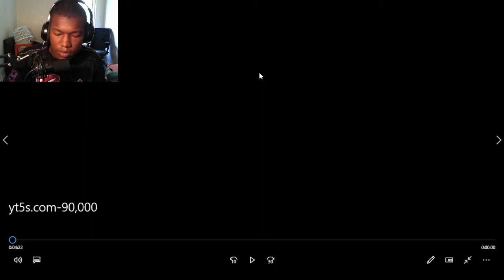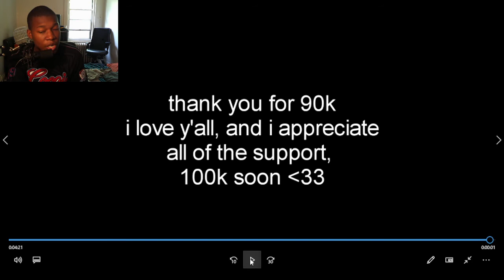HE IS TRULY AMAZING!! Nahv 90,000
nahv,warzone,rebirth,movement,best settings,best class setups,controller settings,controller movement,max sensitivity,settings,rebirth king,warzone king,cod warzone,rebirth island,modern warfare,nahv settings